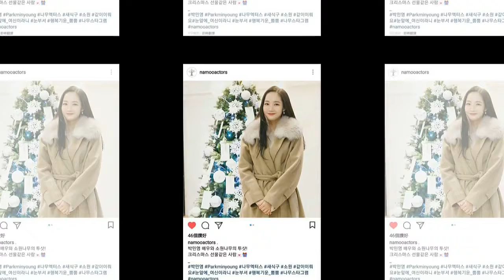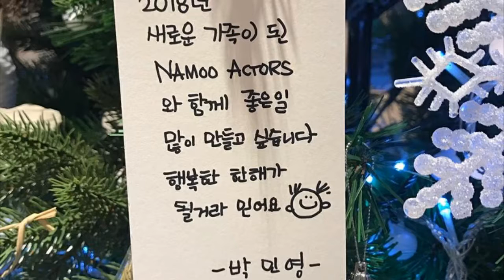[17.12.26] Namoo Actors instagram